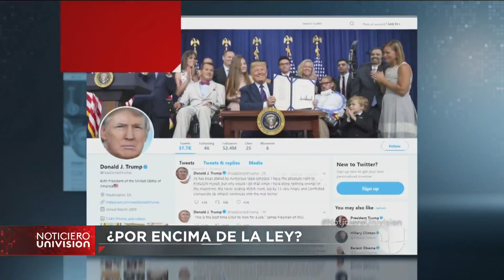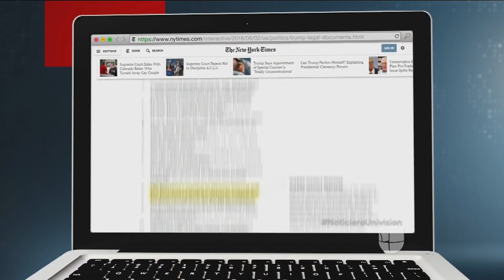Donald Trump dice que puede perdonarse a sí mismo de cualquier crimen, ¿es posible?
El presidente Donald Trump manifestó vía Twitter que tiene el derecho absoluto de perdonarse a sí mismo y agregó que el nombramiento de un asesor especial es "totalmente inconstitucional", refiriéndose a la investigación del 'Rusiagate'.